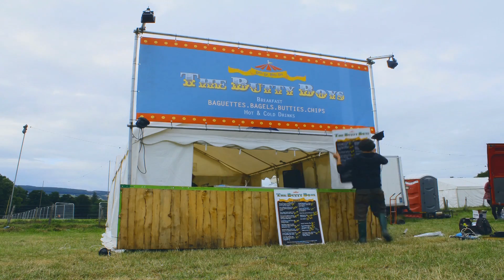The Butty Boys Timelapse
Setting up the stall for Belladrum Festival in Inverness, Scotland 2013